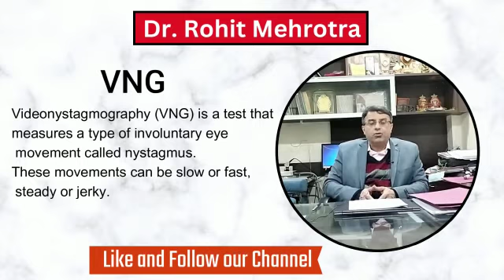Vertigo ( Dr. Rohit Mehrotra ) Mehrotra E.N.T Hospital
Vertigo is a sensation of motion or spinning that is often described as dizziness. Vertigo is not the same as being lightheaded.